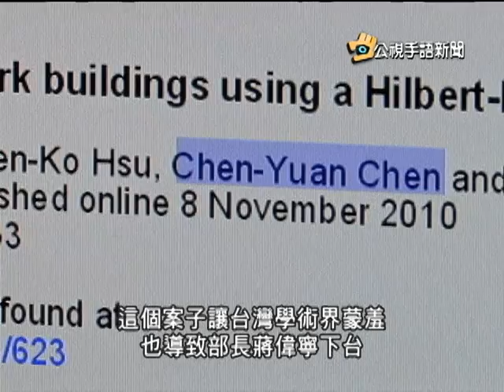20141217 公視手語新聞 10大教育新聞 太陽花學運排名第一